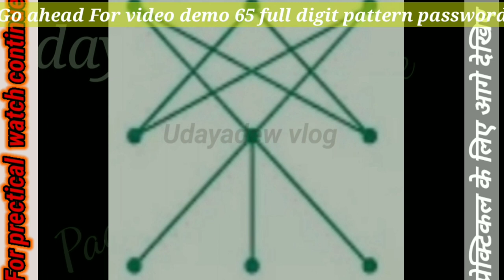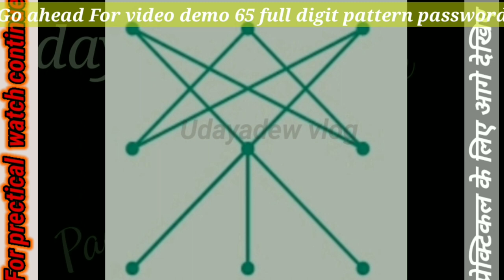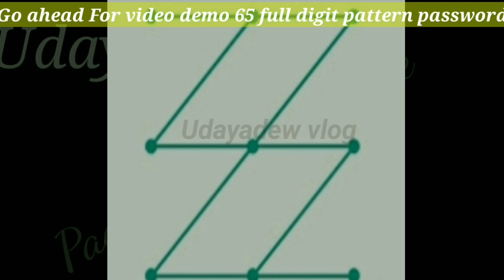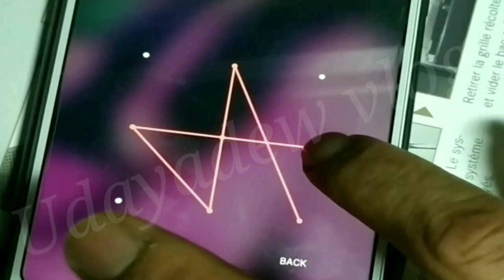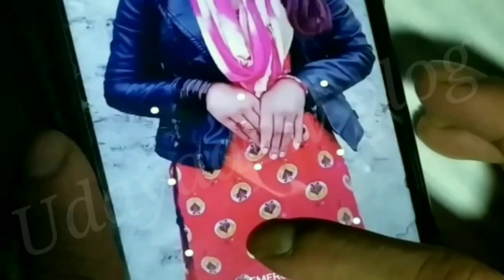full digits 63 impossible pattern lock combination pattern Lock design style set tern lock system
In this video guys I show you how to password protect your Android phone with a pattern or pin number. Patterns are unique to Android, and is my personal favorite when it comes to password protecting my phone.

How To Set pattern  Lock screen Password Pattern for Android,
Impossible 30+Patterns lock.
10+ impossible pattern locks,
10 impossible Pattern looks for Android,
A to Z Andriod Pattern Locks,
Top 6 Impossible Pattern locks-Android,
10+ impossible pattern locks,
 All possible 9 dot pattern lock combinations
Image of 9 dots pattern lock
Image of Phone pattern
lock ideas easy
All possible 6 dot pattern lock combinations PDF
Image of 40 most common Android patterns
40 most common Android patterns
all possible android unlock patterns
pattern lock unlock
Android  Password and Pattern Lock Protection
TravelVlogger
FashionBlogger
Tech Gadgets
Tech Channel
How many patterns are there to lock your android smartphone?
All Possible Pattern Lock Combinations For Android,
Your Android Phone's Pattern Lock Is Easy to Guess & ideas,
android,
pattern,
lock,
security,
hack,
unlock pattern,
bypass pattern,
latest pattern 2023,
impossible pattern lock,
iphone,
samsung s8
Most Common Patterns Locks & Combinations[Full Guide],
How many Android unlock patterns are there?
How many lock patterns are possible?
How many combinations of pattern lock are there?
How can I unlock my pattern if I forgot the pattern?
How to unlock any phone password using emergency call
Top 10 Best/Impossible Phone Patterns!
amazing pattern locks
amazing pattern lock
best pattern lock for android tutorial
best patten lock
best pattern lock ideas
best pattern lock design
top 10 impossible pattern locks
screen pattern
remove screen pattern
forget screen patterns
Phone
Mobile
Android
Unlock Phone
Pattern Lock
Passcode
iPhone
Mobile Phone
Tips
Tricks
Tips & Tricks
Learn
Samsung
oppo
vivo
realme
xiaomi
iphone
motorola
oneplus
iqoo
Apple iPhone
India
Nepal
Pakistan
Dubai
10 most common patterns
10 common phone patterns
common pattern locks
most common pattern locks
most common pattern passwords
common pattern lock
most common pattern locks for android
common pattern lock android
most used pattern locks
pattern lock
how to unlock pattern lock
how to guess someones pattern lock
android,
too many pattern attempts
crack someones pattern lock
unlock pattern
unlock pattern lock on android
hack pattern lock
How to unlock android pattern lock without losing data,
how to unlock android pattern,
password,
pin lock,
how to unlock forgotten pattern on android, unlock android,
hard reset,
unlock my android phone,
how to unlock android phone pin lock,
how to,
remove,
bypass,
pattern lock,
unlock pattern lock without factory reset,
how to unlock android phone without password, how to unlock pattern lock on android,
huawei,
LG,
Oppo,
how to unlock samsung pattern lock,
My pettern lock style,
new pettern lock style,
9dots pattern lock,
pattern lock star,